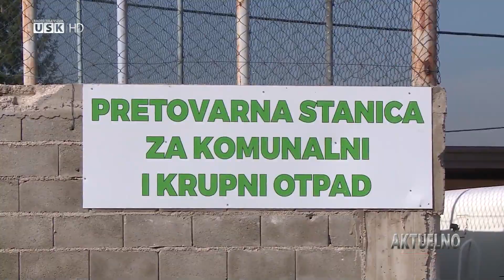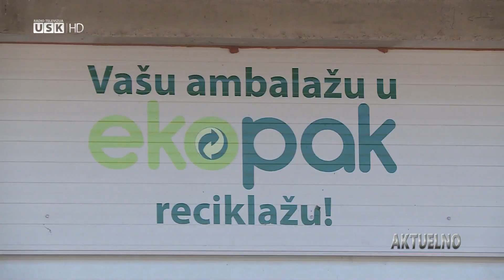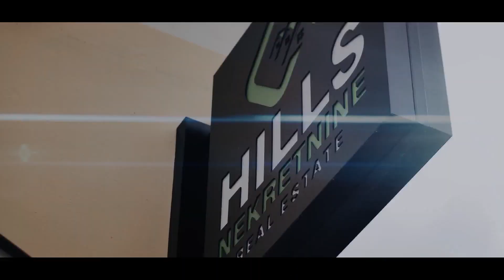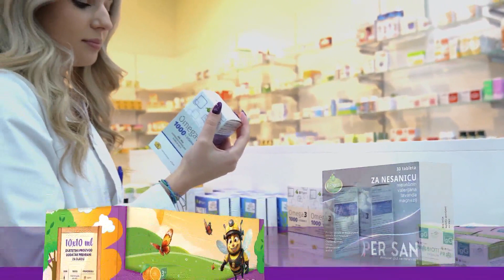AKTUELNO RTV USK: Zbrinjavanje otpada, 11.01.2024.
Bosna i Hercegovina se praktično guši u vlastitom smeću. Procjene  govore o postojanju 1.100 divljih deponija na  području BiH, od čega  u Federaciji BiH 340.

Problem rješavanja divljih deponija bit će riješen kada se uvede selektivno razdvajanje  otpada i izgradnjom regionalnih centara za upravljanje otpadom. U emisiji Aktuelno pitamo se kakvo je  stanje  u Unsko-sanskom kantonu, u kakvom su stanju naša odlagališta i deponije, kako se odnosimo prema  ovom problemu i šta  činimo da otpad kvalitetnom selekcijom iz kategorije smeća preselimo u kategoriju sekundarne  sirovine.

Gosti emisije su:
Almir Imširović, ministar građenja, prostornog uređenja i zaštite okoliša,
Mehura Selimović, direktor JKP „Komrad“ Bihać,
Sedin Šišić, direktor JKP „Čistoća“ Cazin,
Muamer Egrlić, direktor JKP „Rad“ Ključ.
Urednik Senad Ramić.